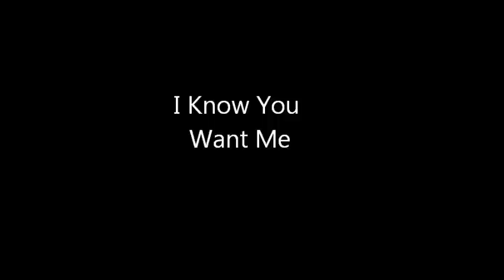I Know You Want Me